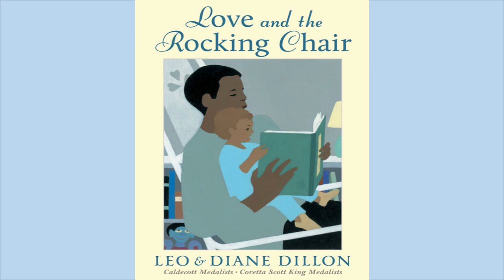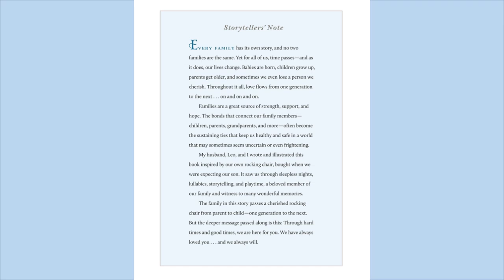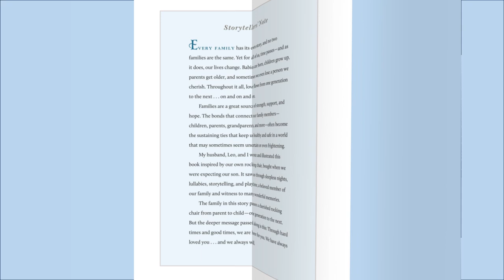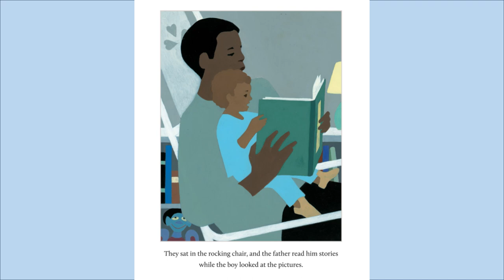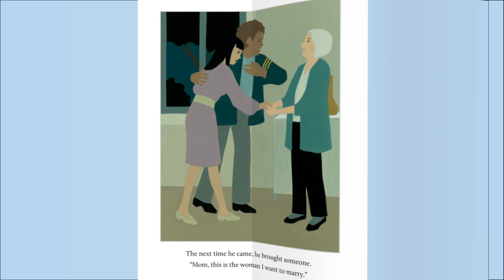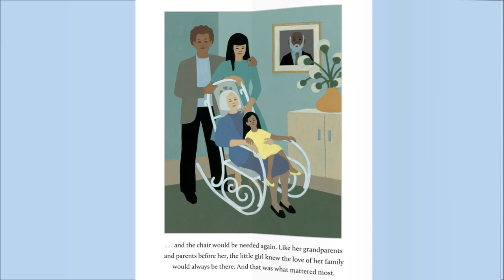Love and the Rocking Chair - Kids Read Aloud Audiobook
Simple words and colorful paintings tell the warm, engaging story of new parents who buy a rocking chair when they are expecting a baby. Bright, sunny illustrations show the precious intimacy between parents and their children; the new mother glows with affection, and the new father reads aloud to their young son. Time passes, and the boy grows up; the beloved rocker is moved to the attic and gathers dust. But when the boy becomes a man, the cycle begins anew. He and his wife have a baby girl, and the rocking chair is needed again. Legendary artists Leo and Diane Dillon are two of the greatest illustrators of our time. This is their final collaboration, inspired by their own rocking chair. It is a tender tribute to the enduring power of family love-passed from generation to generation. Here is a book for all ages to cherish. It serves as a loving reminder of those who have gone before us-and those who are still to come.